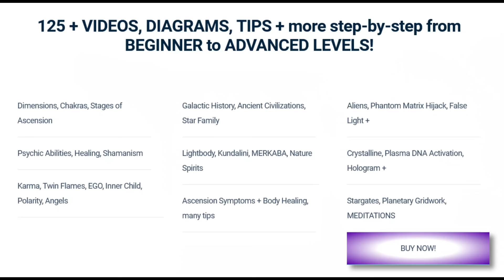TOP 10 things STARSEEDS + LIGHTWORKERS are experiencing right now... ARE YOU?? EARTH1111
I am grateful for all DONATIONS to support my 24/7 efforts to uplift and heal Earth and Humanity into higher dimensions via my STARGATE + PLANETARY GRIDWORK, I appreciate your support!

FOLLOW EARTH1111 on all your favourite social media platforms for more unique content to help you navigate the CRAZY SHIFT underway on the planet and in your own life!

Let's stay in touch during these crazy times in the world when we need to unify the most as a lightworker community.
Lots of love, Roxane